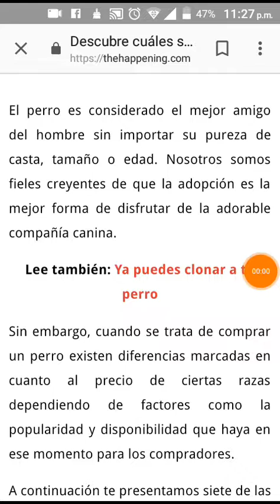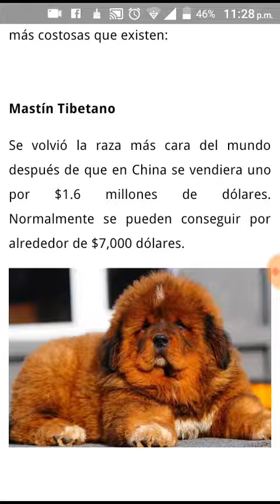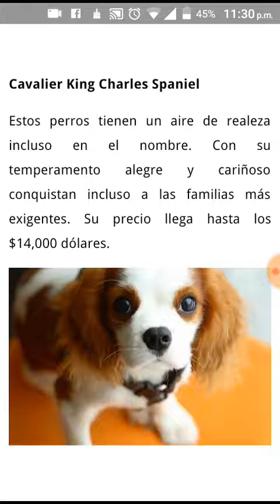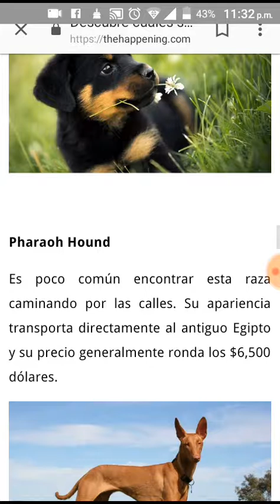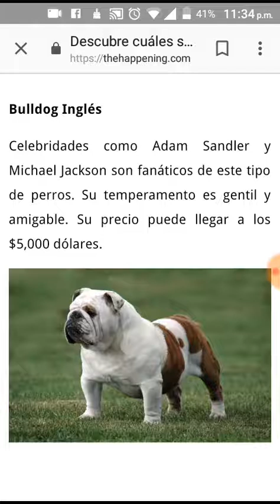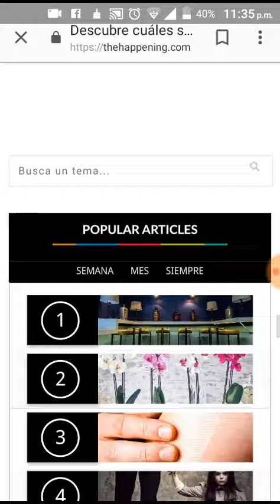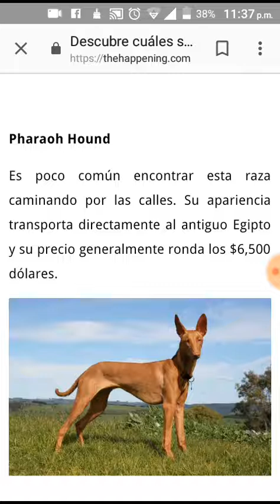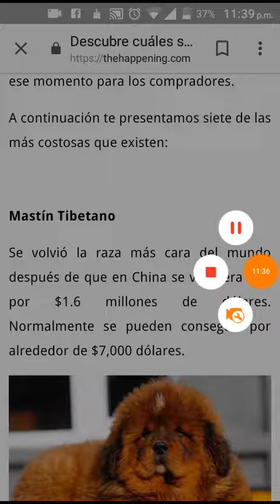LAS RAZAS DE PERROS MÁS CARAS!! - JUANCA 925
COMO ESTAN GENTE DE YOUTUBE EN ESTE VIDEO LES MUESTRO LOS PERROS MAS CAROS DEL MUNDO AHORA SI TIENEN $2 MILLONES DE DOLARES CUAL SE COMPRARIAN O CUAL LES GUSTARIA TENER